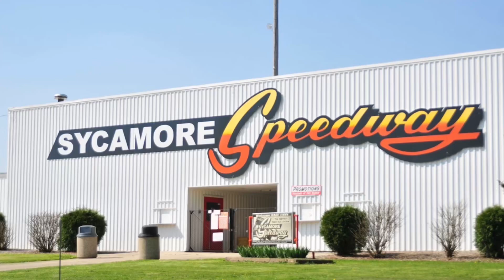Highlights from last years Maple Park/Elkhorn weekend